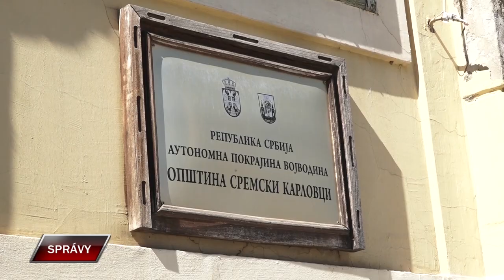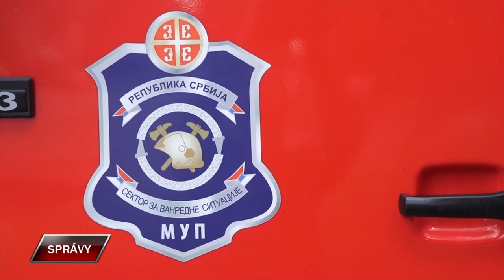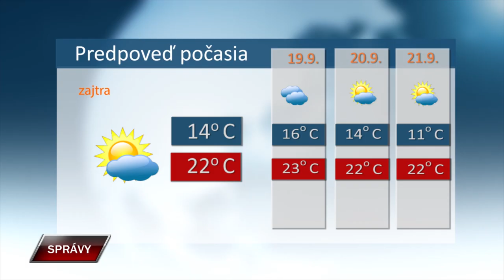SPRAVY 17 9 2024